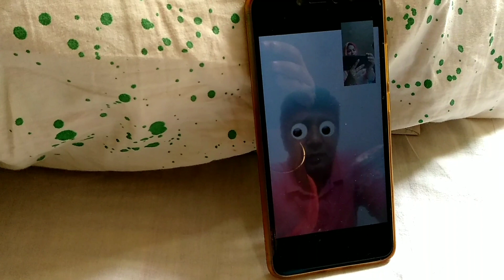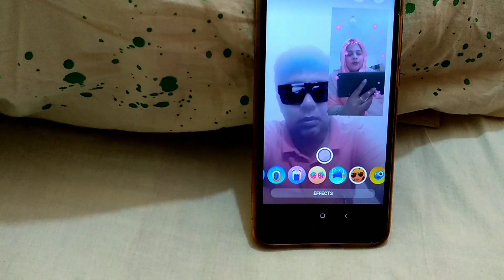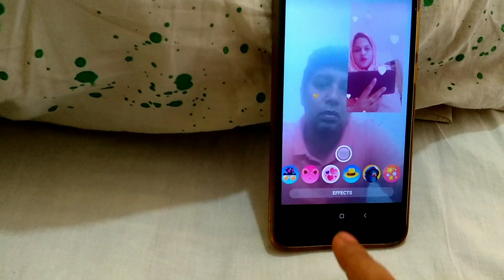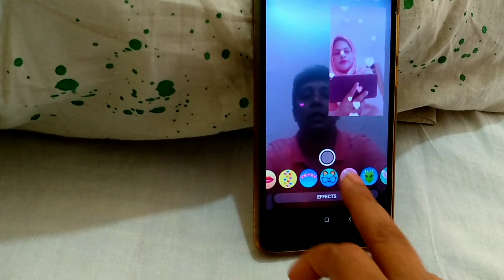বিকালের নাস্তায় পরোটা বানিয়ে ফেল্লাম ||ভালোবাসতে না পারেন গায়ে পরে আসবেন না Bangladeshi Vlog